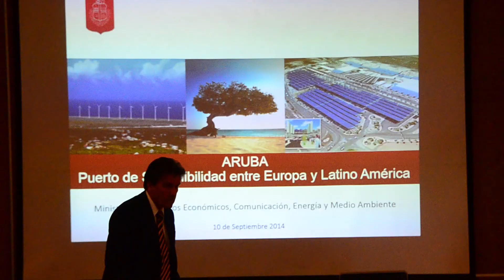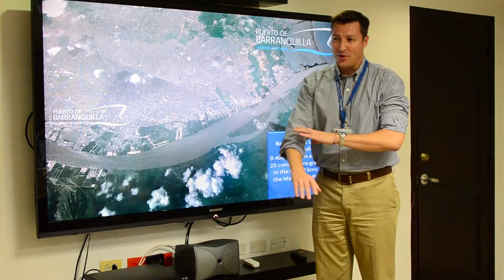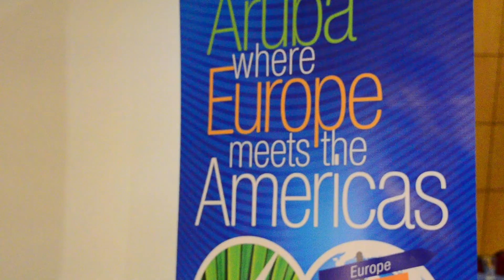Minister Ing. Mike de Meza masha satisfecho cu mision comercial pa Colombia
‘Tabata uno hopi fructifero cu hopi contactonan positivo.’ Ademas di a ofrece na empresario y ehecutivo Colombiano y evento di antesala na e conferencia internacional ‘Green Aruba: Where Europe Meets the Americas 2014,’

Minister di Asuntonan Economico, Comunicacion, Energia y Medio Ambiente, Ing. Mike de Meza a probecha su presencia na e ciudad di Barranquilla pa cera otro lasonan cu por ta hopi util pa e desaroyo di nos isla.